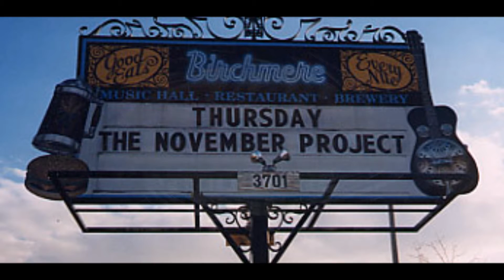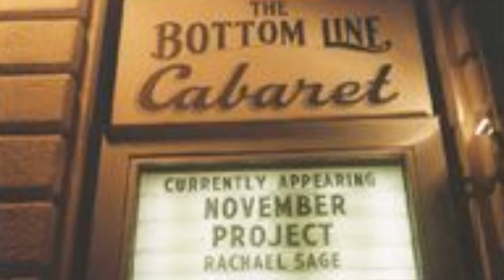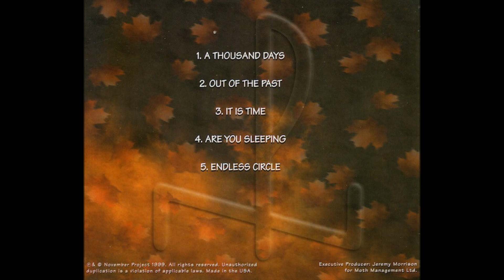November Project (NY/USA): "A Thousand Days", (Full Album + Unreleased Track), studio 1999.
Pistas:

1.- "A Thousand Days",
2.- "Out Of The Past",
3.- "It Is Time",
4.- "Are You Sleeping",
5.- "Endless Circle";
6.- "So Much" (Live), (unreleased track).

Personal:

Bass – Mike Visceglia
Drums – Doug Yowell
Guitar – Rob Friedman
Keyboards – Emil Adler, Julie Flanders
Lead Vocals – Maryanne Marino
Vocals – Doug Yowell, Emil Adler, Julie Flanders.

"November Project is an amazing musical hybrid: a blend of evocative melodies and soul searching lyrics with an ever so subtle pinch of pop understanding."

"In an often callous world, finally we meet an inspired group who, with their musical expression, actively pursue and nurture the souls of their listeners."

“November is an intense month, and this is an intense band.” -- Julie Flanders, keyboards/vocals/songwriter."

"The New York-based band November Project is making an intense first impression with their debut EP, "A Thousand Days". These five songs are musings set to music, but the lyrics don’t ramble like many stream-of-consciousness writings do. I feel like I’m listening to someone work things through, argue with herself, and experience new insights."

"Keyboardists Julie Flanders and Emil Adler are the songwriters. Actually, these songs weren’t written – they were woven. I’m listening to someone dream. And 20-year-old Maryanne Marino has the perfect voice for these dreams. She doesn’t sound her age. She sounds like a wise spirit."

"The voice and the songwriting find a perfect partnership in my favorite track, “Are You Sleeping.” Here, the singer dares to confront God, saying honestly what’s on her mind:

“If you will forgive me, God, You’ve never been a friend of mine, But I believe you listen more than some. Heaven help the wayward soul who travels toward becoming whole, but never gets to see the kingdom come. Marino’s voice is at its most passionate here."

"The music is hard to classify. It’s a mix of rock/folk that floats gently at times and soars at others. The lyrics are the focus, pulling you in, making you want to understand and connect with the heart behind them."

"After Epic Records cancelled its contract with October Project, their beloved fans were left bewildered by what appeared to be a severe lapse in judgment on the part of Sony Music Entertainment Inc. Considered by critics and fans alike to be one of the best new bands of the 1990s, October Project created music that was uniquely lush and provocative."

"The primary composer for the original October Project was the gifted Emil Adler. Wife and partner Julie Flanders provided the lyrical content of the band's material. Together, the two provided the foundation upon which singers Mary Fahl and Marina Belica added their rich and distinctive vocals."

"After the demise of October Project, Mary Fahl and Marina Belica embarked upon solo careers. Emil Adler and Julie Flanders, after some time off, formed November Project. The two went on the hunt for a charismatic and talented lead female singer and discovered Maryanne Marino. Combining the earthy quality of Sarah McLachlan and the clarity of Suzanne Vega, Maryanne's voice was the perfect vehicle for Julie's words and a beautiful match for Emil's music."

"The trio were joined by Doug Yowell (drums), Mike Visceglia (bass), and Rob Friedman (guitars). Together, November Project released their only recording, an EP entitled "A Thousand Days" in 1999. Despite the fact that the EP contains only five tracks, each song is so beautifully crafted on the album, that any fan of October Project will find the EP to be a must have."

"After listening to the EP, it is clear that Emil is endowed with a real, true, and beautiful gift as a composer. Equally, Julie Flanders harbors such skill as a lyricist that it seems that the two were almost destined to do what they are doing together--almost as if the largeness of their repsective talents could only be matched and complimented by the other's great ability."